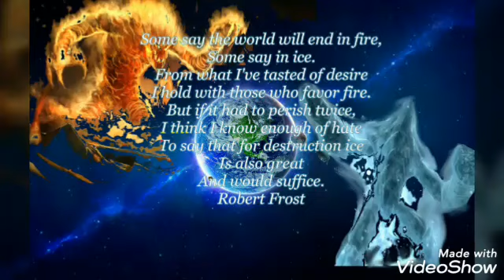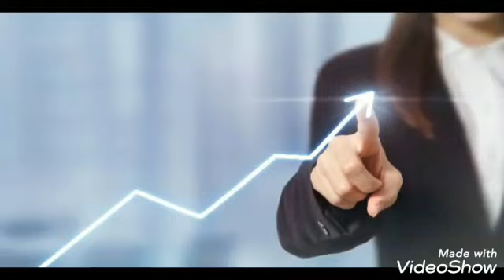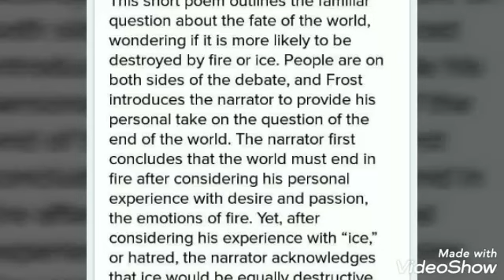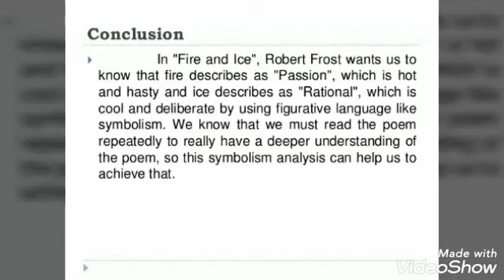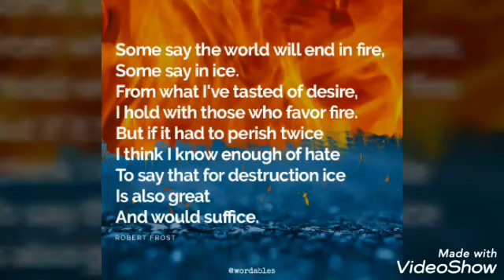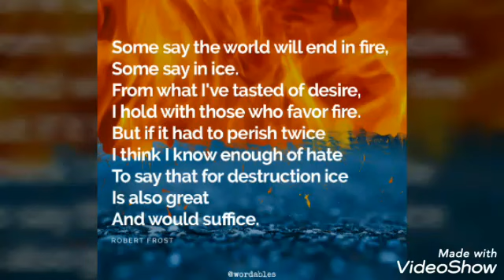Fire and Ice, Book - First Flight, Class 10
Explanation with literary devices